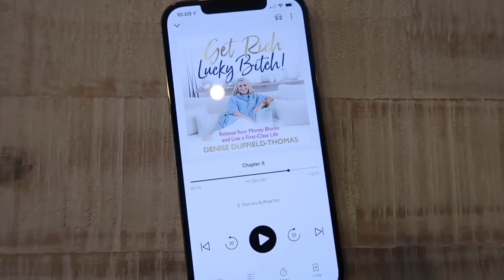VLOGMAS WEEK ONE | Dionne Crowe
Hey guys!

Hope you enjoyed the first vlogmas!

LINKS:

Missy empire joggers

Selling instagram page -- @shopdiocrowe

Gymshark leggings

Gymshark top

Hair mask

Grazia x Glossybox advent

Dionne x